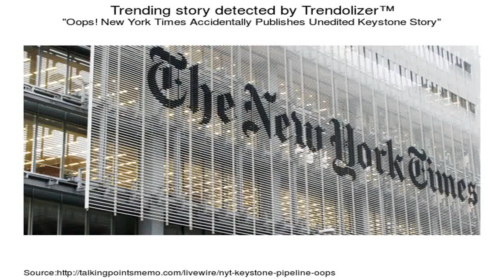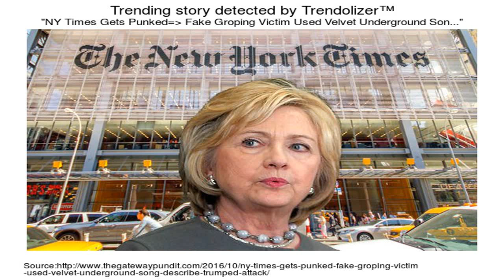New York Times Apologizes for Fake News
In a surprising move, the New York Times has apologized for publishing Fake News in an attempt to make President Trump look bad. Media analyst Mark Dice